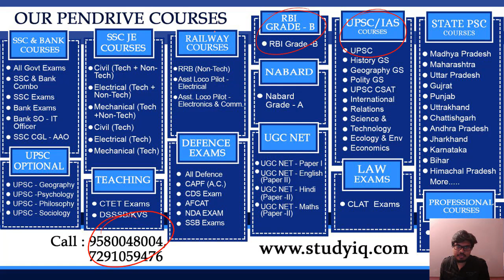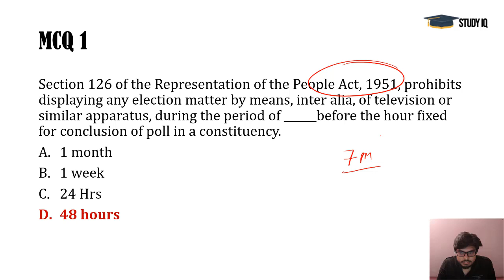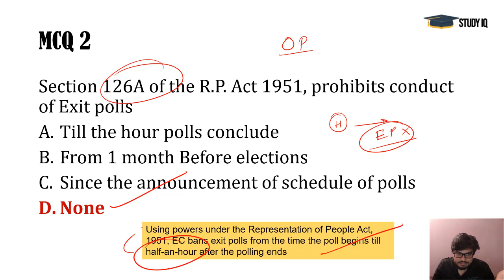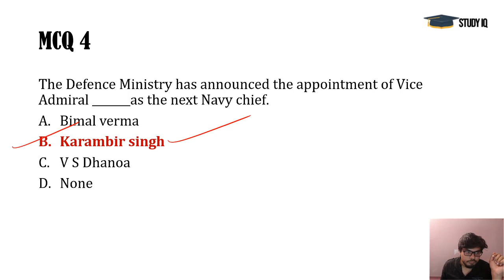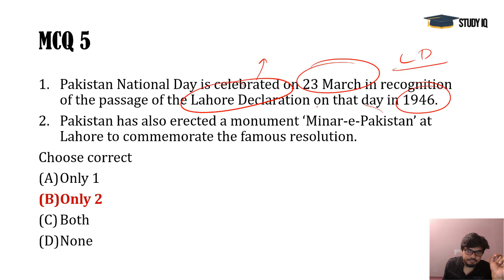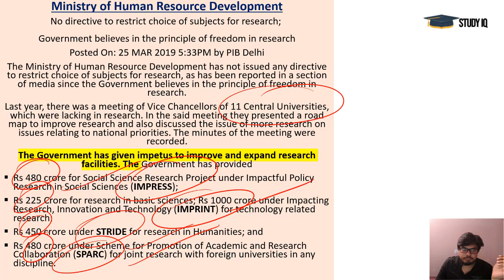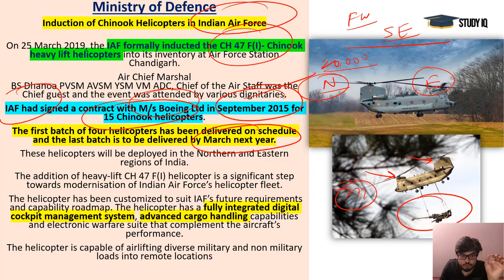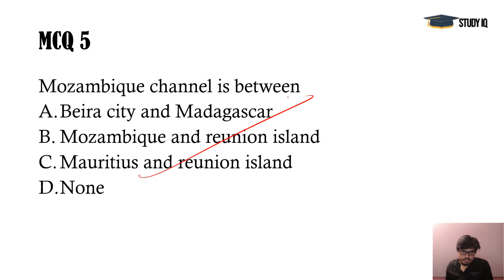English 26 March 2019 - PIB - Press Information Bureau news analysis for UPSC IAS UPPCS MPPCS SSC